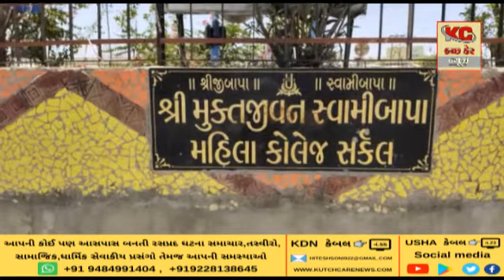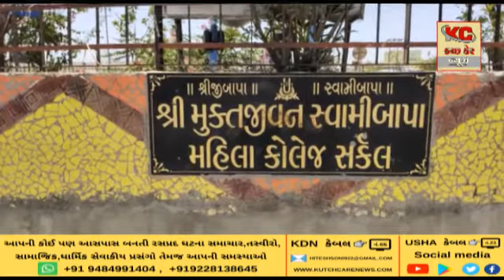ભુજના મુન્દ્રા રોડ પર આવેલા રીલાયન્સ સર્કલને ફરતે ખીલા ફૂટી નીકળ્યા વાહનોમાં હાલતા પડે છે પંચર